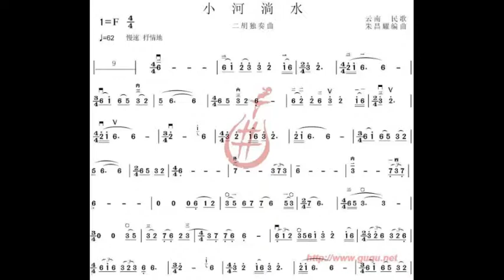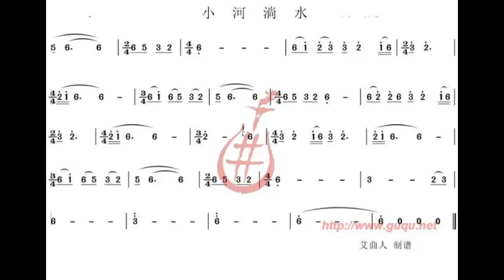小河淌水 朱昌耀版伴奏 F调伴奏 - instrumental in F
谢谢光临！